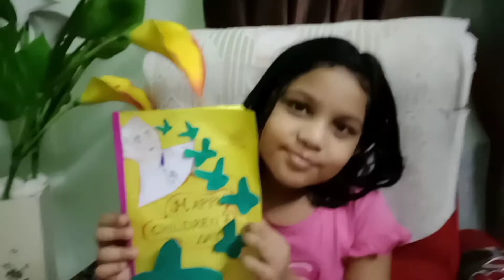Children's day special Greeting card|children's day wishes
This video includes making of greeting card for children's day.